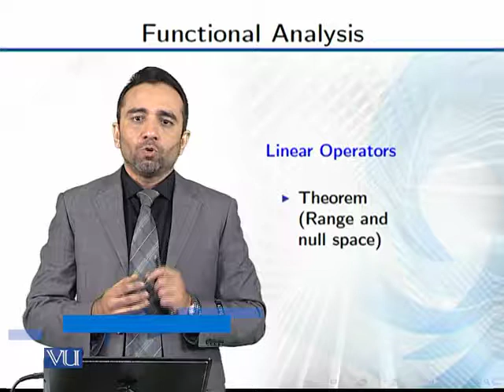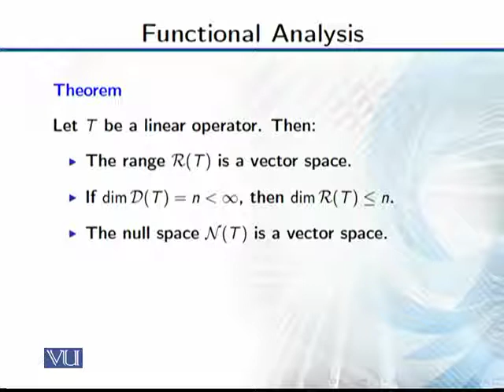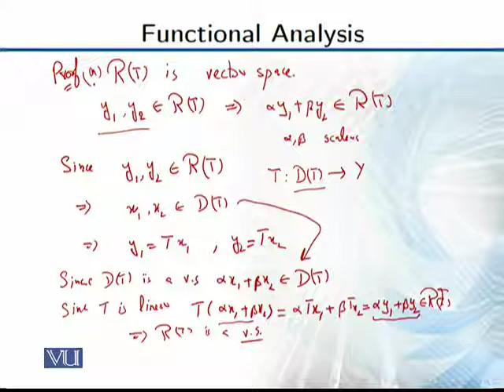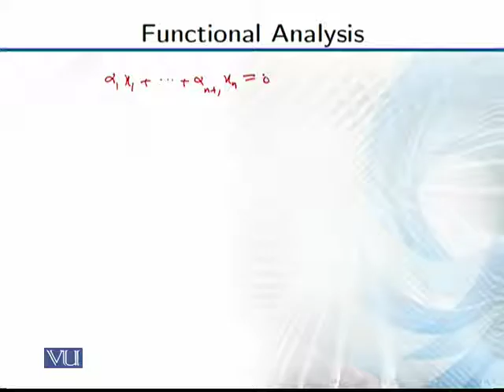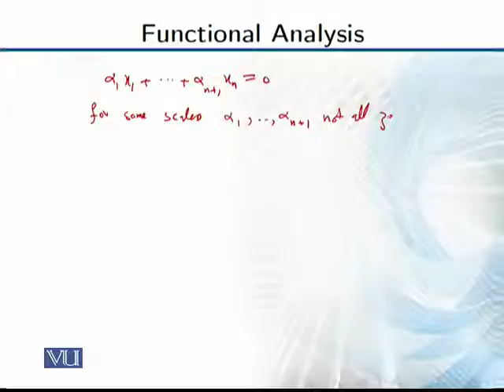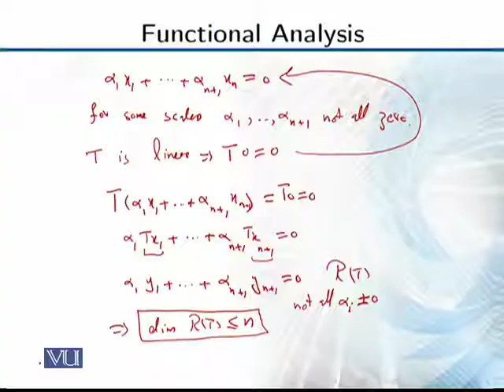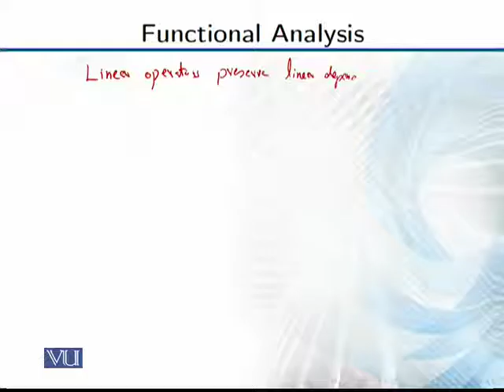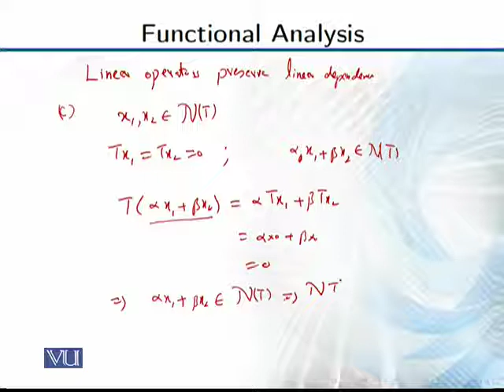MTH641_Topic056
MTH641 - Functional Analysis